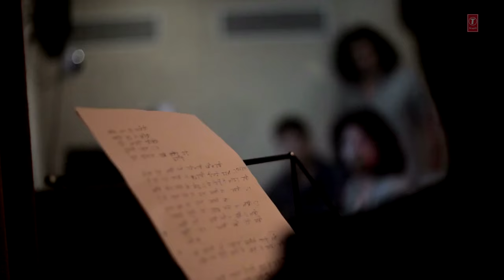Patakha Guddi Song Making Highway Nooran Sisters | AR Rahman | Alia Bhatt, Randeep Hooda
Presenting Patakha Guddi song making from Highway in astonishing voices of Sultana and Jyoti Nooran, the music is composed by A.R Rahman while lyrics are penned by Irshad Kamil.

Song: Pataka Guddi
Singer: Sultana and Jyoti Nooran
Lyrics: Irshad Kamil
Movie: Highway
Directed By: Imtiaz Ali
Starring: Alia Bhatt, Randeep Hooda and Others
Music Label: T-Series

Set Patakha Guddi (Female) as your callertune - SMS HWY1 to 54646
Set Patakha Guddi - Meethe Pan Ki (Female) as your callertune - SMS HWY2 to 54646
Set Patakha Guddi - Tu To Paak Rabka Banka (Female) as your callertune - SMS HWY3 to 54646

The film releases in cinemas on 21st February 2014

About AR RAHMAN

A. R. Rahman is an Indian composer, singer-songwriter, music producer, musician, multi-instrumentalist and philanthropist.

Described as the world's most prominent and prolific film composer by Time, his works are notable for integrating Eastern classical music with electronic music sounds, world music genres and traditional orchestral arrangements.

He has won two Academy Awards, two Grammy Awards, a BAFTA Award, a Golden Globe, four National Film Awards, fifteen Filmfare Awards and thirteen Filmfare Awards South in addition to numerous other awards and nominations.

Set "Patakha Guddi - Female - Meethe" as your callertune - SMS HWY2 To 54646
Set "Patakha Guddi - Female - Tu To" as your callertune - SMS HWY3 To 54646

Operators Code:

1. Patakha Guddi - Female

2. Patakha Guddi - Female - Meethe

3. Patakha Guddi - Female - Tu To